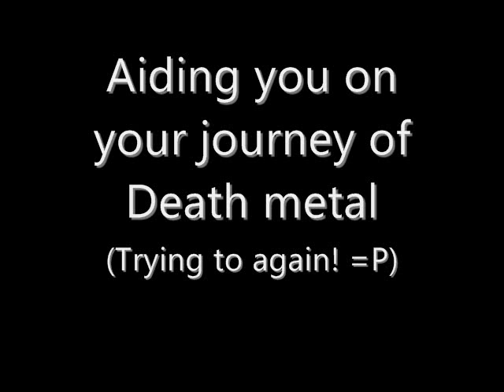DeathMetal Vocal tutorial 2: How to Guttural & Grunt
This video is also a correction video from my first one. In my first video, I make it seem like there is only one way in achieving Gutturals. But there are many ways. I explain the most popular Gutturals done in this video. Hope it helps!